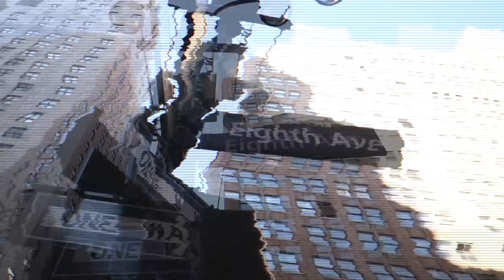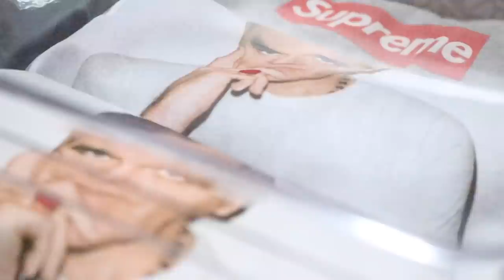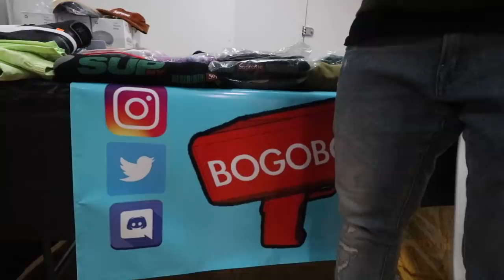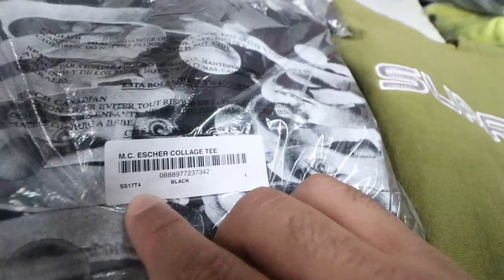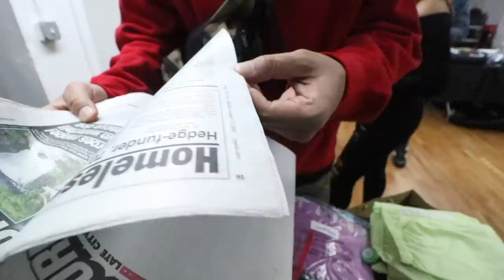WINNING OFF-WHITE x NIKES FOR FREE!!! *WAS IT RIGGED?*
Winning a free pair of Off-white x Nike Zoom Fly Black!! Not rigged.

and

If you enjoyed the content and would like to see what I am up to outside of the sneaker and clothing world, check out the Vlog channel by clicking

To say Wassup, follow me on here:

Snapchat— @manimchris